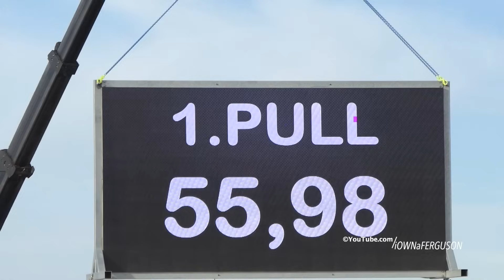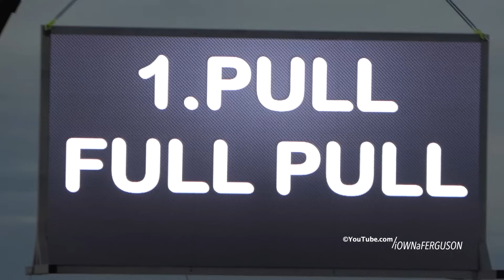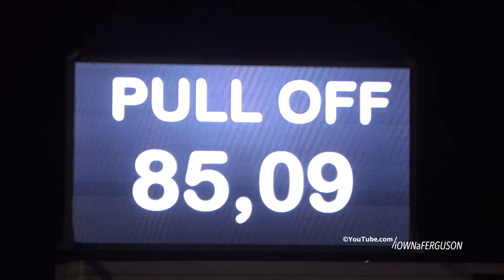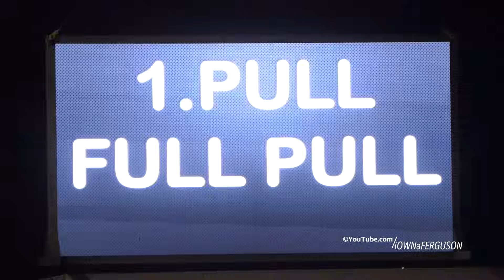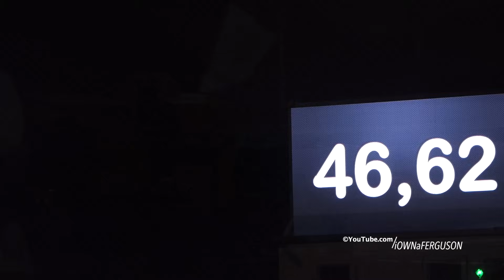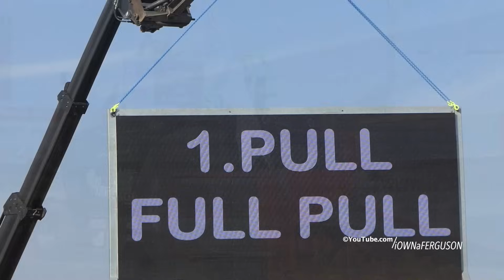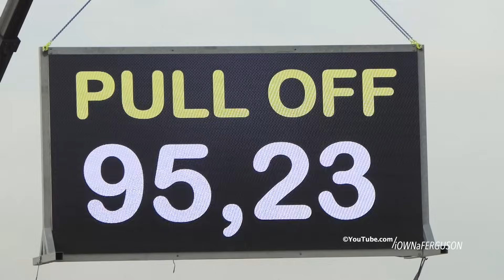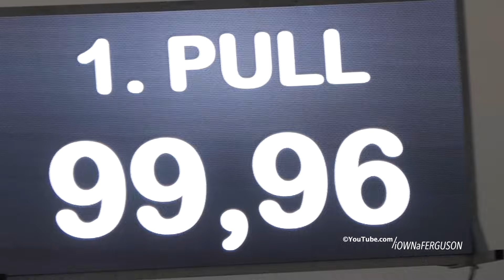European Championship in Tractor Pulling 2023 at Brande Pulling Arena - Full Video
Over the last two days we attended the European Championship in Tractor Pulling 2023 held at Brande Pulling Arena in Denmark. In this video you can see all the tractors and classes at the event from friday and saturday.

We didn't get video of the 2.500kg Light Modified class on saturday evening. Had to drive home earlier. But you can find the class at Team Hvilsom - Tractor Pulling DK on Facebook. They have recorded the whole class.

0:00 Mini Modified
8:29 SuperStock / Farmstock 4500KG
19:14 Prostock
28:31 Heavy Modified
32:04 Modified
39:59 Limited Superstock
41:09 SuperSport / Farmstock 3600KG
47:33 Superstock